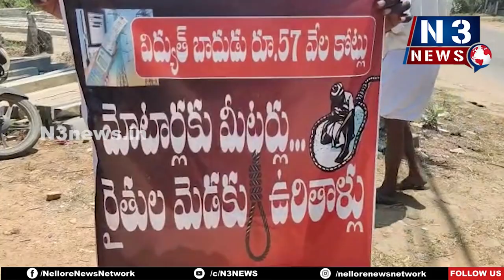క‌లువాయిలో టీడీపీ నేత‌ల నిర‌స‌న‌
పెంచిన క‌రెంట్ చార్జీలు త‌గ్గించాలంటూ డిమాండ్‌